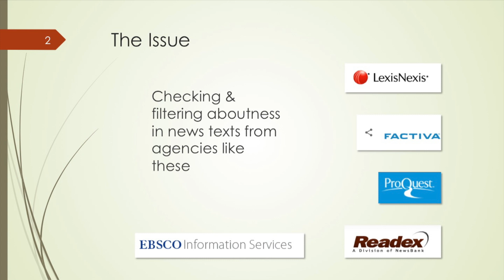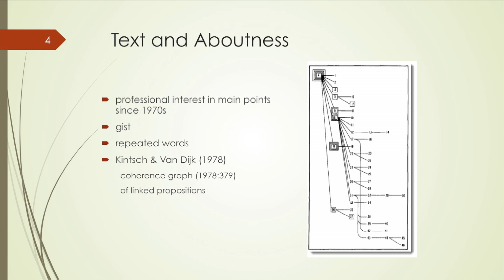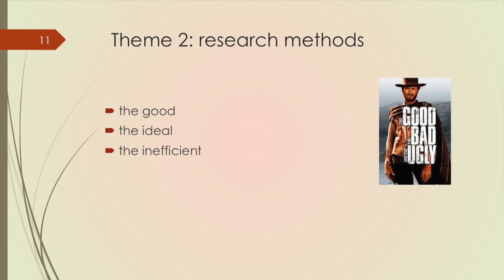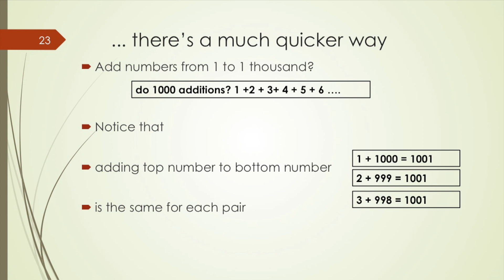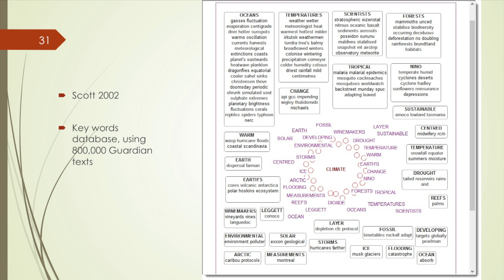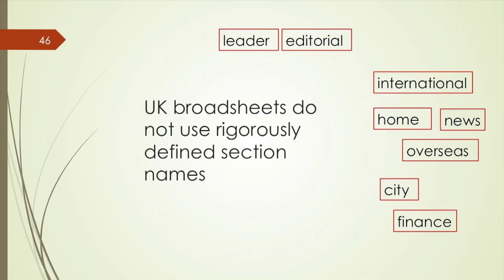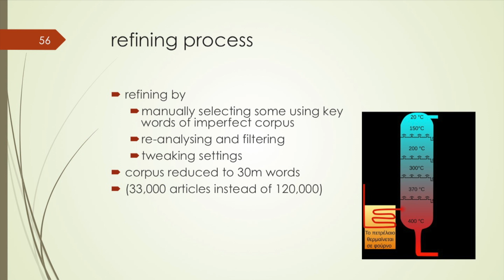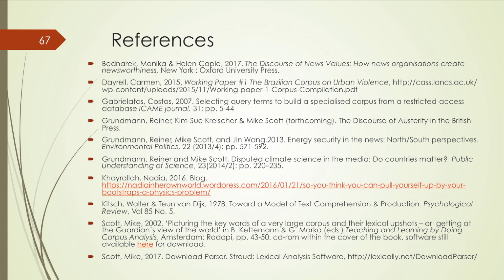News downloads and aboutness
Dr Mike Scott (Aston University) delivering a Corpus Linguistics Conference 2017 plenary lecture on 'News downloads and aboutness' at the University of Birmingham.